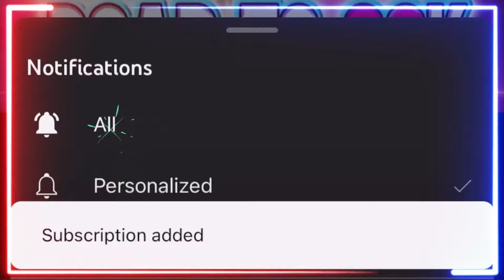My Belated Valentine's Day Opening!